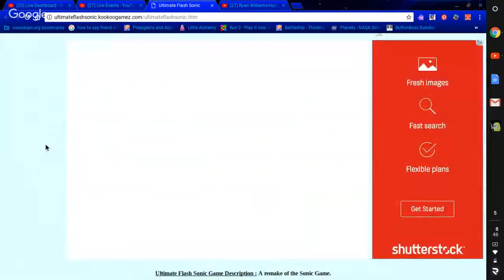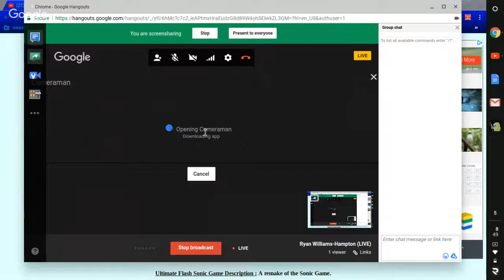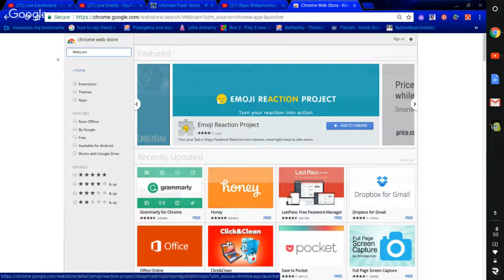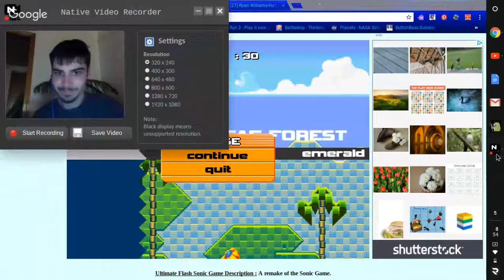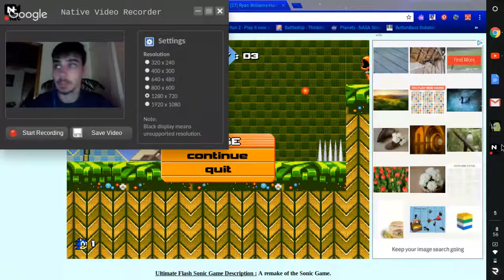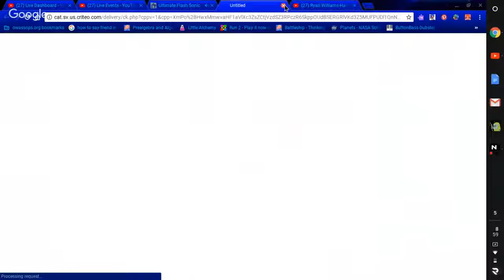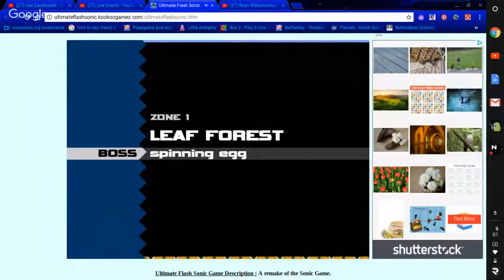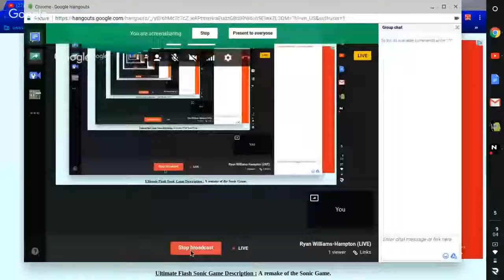Ryan Williams-Hampton (LIVE)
Hello everyone I am live and I'm playing a game!